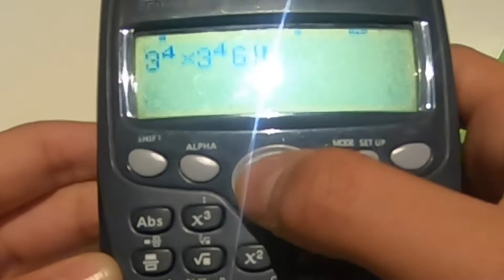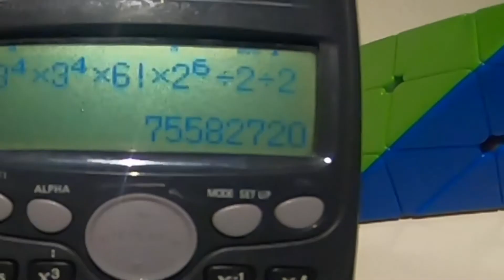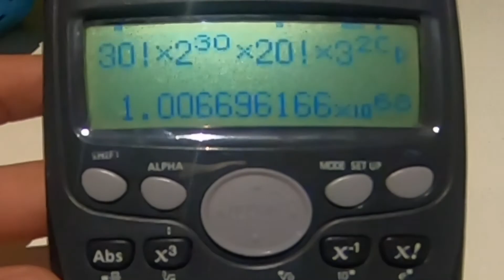Puzzle for Puzzle #4 | How ways can you scramble a Pyraminx and Megaminx?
In this video, I explain how many combinations are there on the Pyraminx and Megaminx.